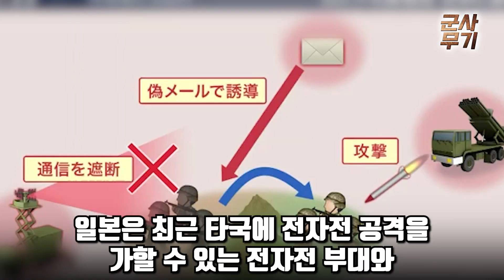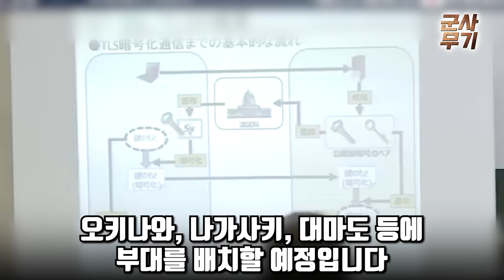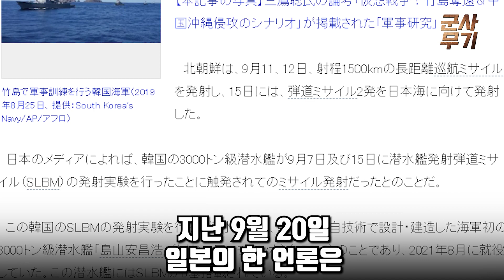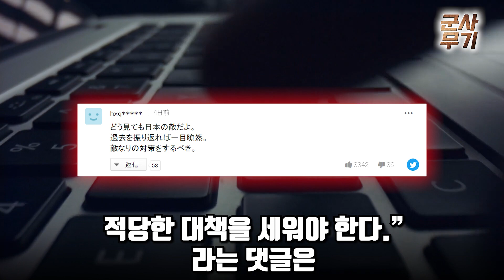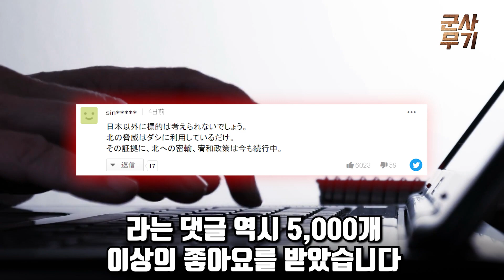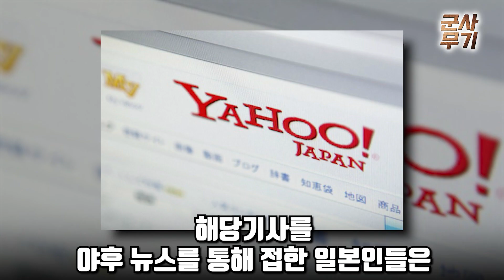“한국, 일본 요절낼 궁극의 창 개발” | 일본, 한국 침략위해 독도 염탐하다한국이 개발한 “이것”에 혼절한 이유